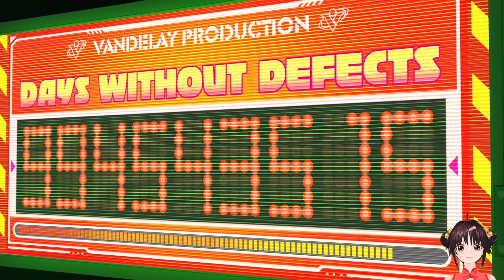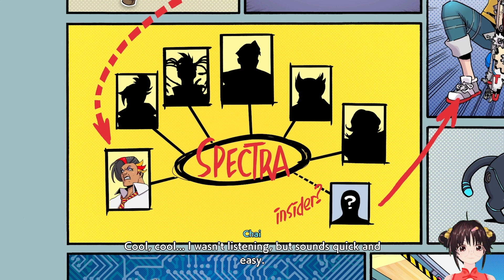Hi-Fi Rush | Part 3 | 808? That's You?!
Welcome everyone to the third part of Hi-Fi Rush! This is another rhythm game, that was very fun to play! I had quite a lag on my end, so my timing was off, but I tried my best. I tried fixing the lag on your end, so I hope it's not too bad while you're watching the video. Hopefully you enjoy watching the video; this game was a blast to play!

Also, as a side note, my VTuber avatar will change throughout my videos. I am using a free software (VTuber Maker), and I am just using the ones that are complimentary hehe. ~